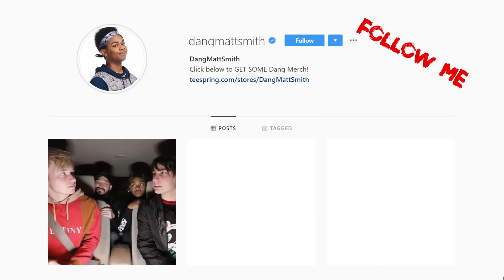Ridiculous Things BANNED in SCHOOLS